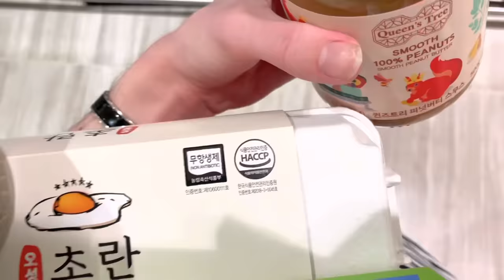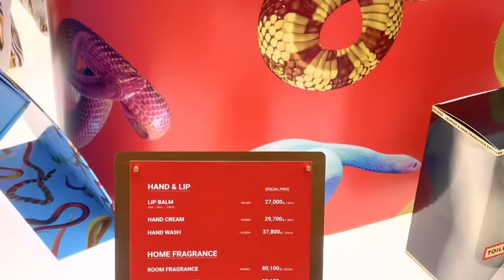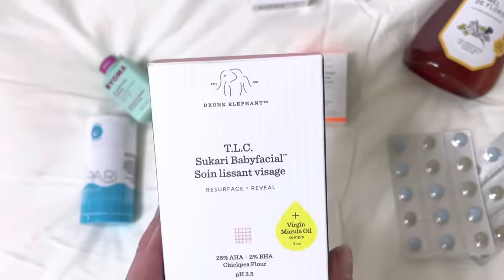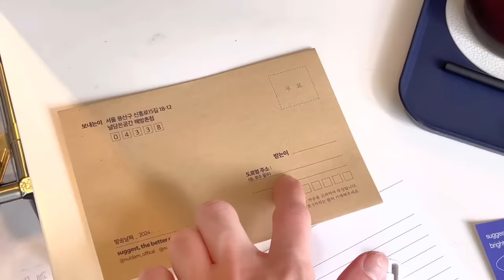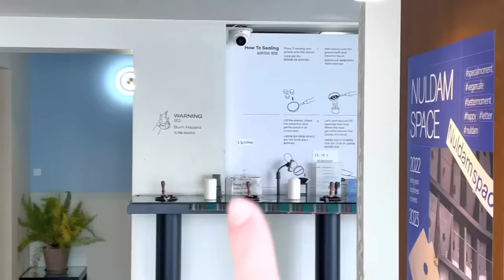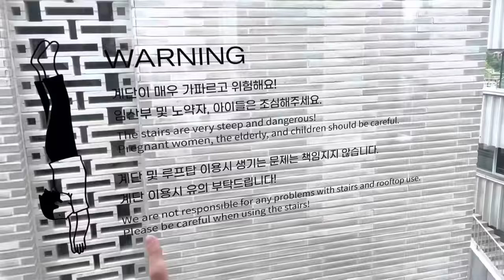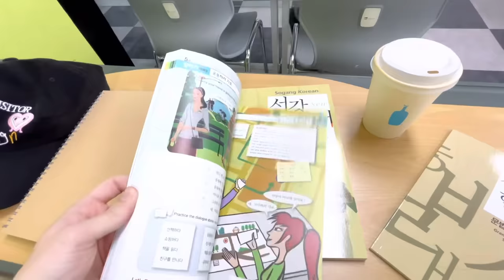vlog | mi trabajo en COREA DEL SUR siendo EXTRANJERO, empiezo la academia de coreano + cafes 🇰🇷☕️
feliz domingo!

Muchas gracias por estar aquí de nuevo... en el vlog de esta semana empiezo en el supermercado y recogiendo a mis amiguitas que al fin regresan de España! También os cuento sobre mi trabajo en Corea siendo extranjero! Os parece interesante??
El jueves visité un cafesito para escribir una carta al James del futuro y fue el primer día en la academia de coreano! Todo fue bien afortunadamente :)
Termino la semana con la depilación láser que me destroza la piel, hot pot chino y una fiesta con mis amiguitos!!! k byeee

Mencionado en este vlog:
Palacio que visité - Deoksugung
Restaurante chino - HAIDILAO